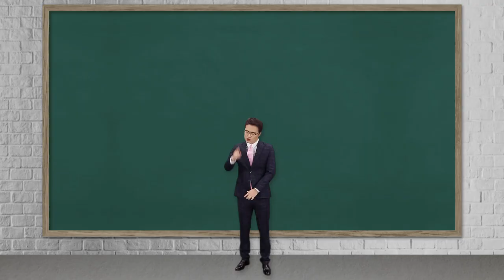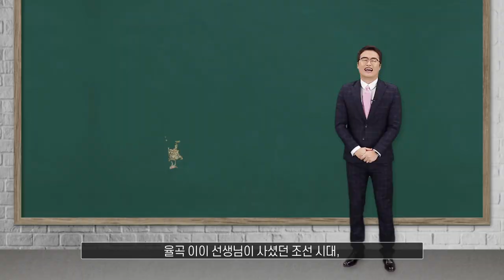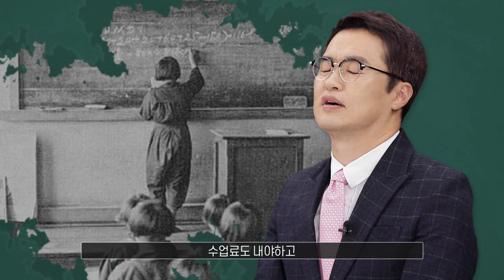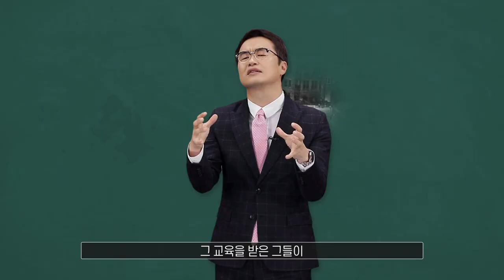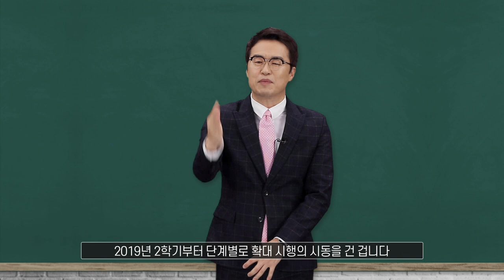공동026_큰★별쌤과 교육부가 함께 알아보는 고교무상교육 ｜큰★별쌤의 公(공)동역사구역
2019년 2월부터 고등학교 3학년을 대상으로
고교 무상교육이 처음 시행되었습니다.
2020년부터는 고등학교 2학년 학생들에게도 확대 시행됩니다.
2021년에는 전학년으로 확대되며
초·중·고 모두 무상교육을 받을 수 있게 되었는데요.

큰별쌤이 우리 역사상 무상교육의 역사와 고교 무상교육의 궁금증을 모두 해결해드립니다.
그럼 바로 영상 PLAY!